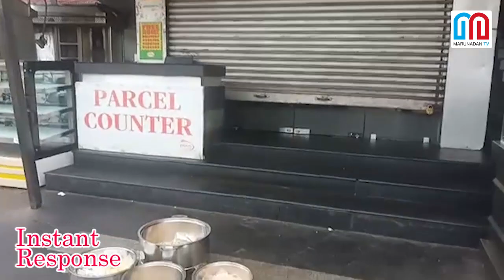ചീഞ്ഞ ഭക്ഷണം വിളമ്പുന്ന മുതലാളിമാരോട് I Instant Response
വിശപ്പുമാറ്റാന്‍ ഭക്ഷണം കഴിക്കാന്‍ എത്തുന്നവന് വിഷം വിളമ്പി നല്‍കുന്നതിനേക്കാള്‍ നീചമായ മറ്റെന്തുണ്ട്? ചീഞ്ഞ ഭക്ഷണം വിളമ്പി വൃത്തിഹീനമായ സാഹചര്യത്തില്‍ ഹോട്ടല്‍ നടത്തി കാശുണ്ടാക്കുന്ന മുതലാളിമാരുടെ മക്കള്‍ക്ക് അത് അനുഭവിക്കാന്‍ യോഗമുണ്ടാകുമോ? തിരുവനന്തപുരം നഗരത്തില്‍ പ്രമുഖ ഹോട്ടലുകളില്‍ വിഷം വിളമ്പുന്നതിന്റെ ഞെട്ടിക്കുന്ന വിവരങ്ങള്‍ പുറത്തുവരുമ്പോള്‍ ഓര്‍ക്കേണ്ടത്.